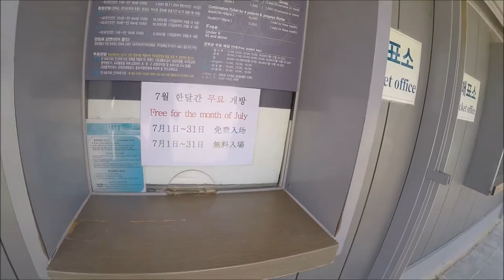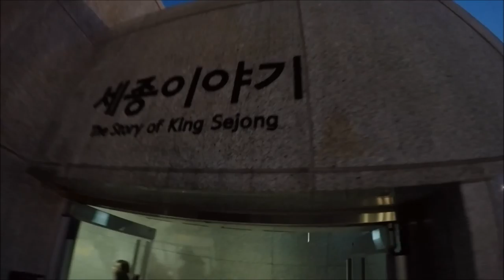Big Trip part 2 - 4 Days in Seoul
Taking it easy